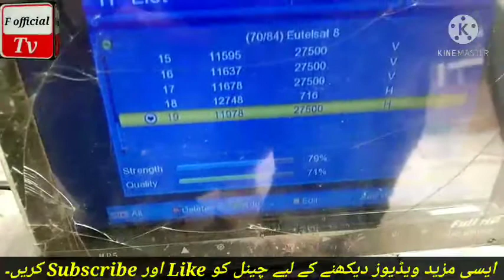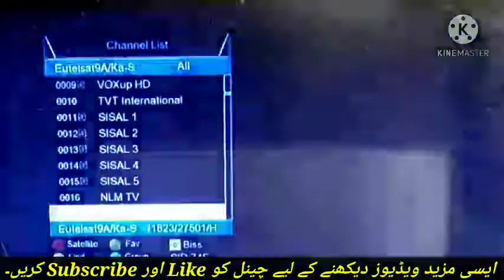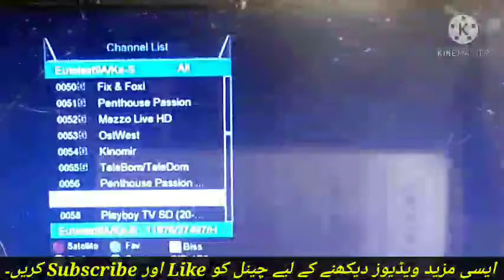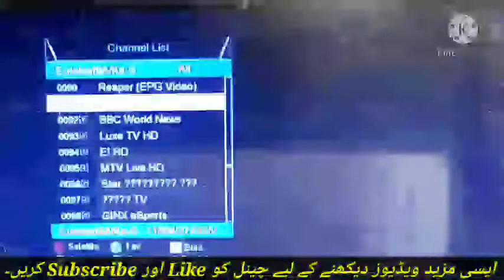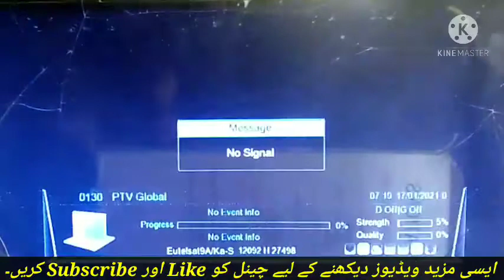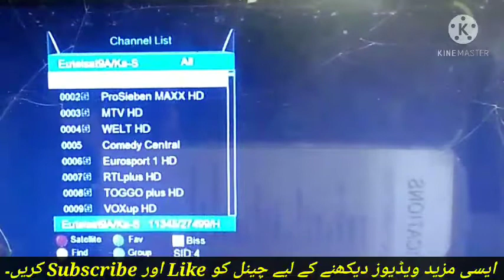how to set eurobird 9e on 4 foot dish, eurobird 9e dish setting, F official tv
how to setting eutelset 9e on 4 foot dish,
how to setting eurobird 9e on 4 foot dish,
eurobird 9e chennal list 2021,
eurobird 9e dish setting,
eurobird 9e strong frequency,
eurobird 9e strong tp,
4 foot dish pr eutelset 9e kise set krne,
4 foot dish pr eurobird 9e lagne ka mukaml trika,
dish pr eurobird 9e kise set krne,

My Watsepp number...